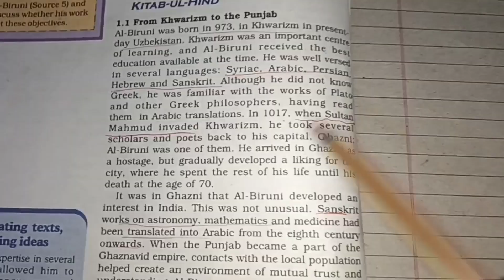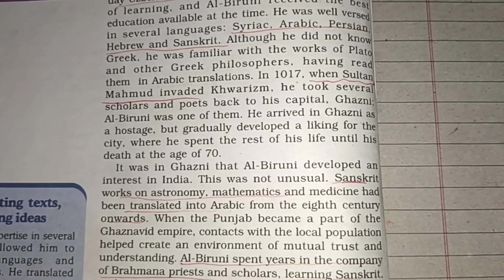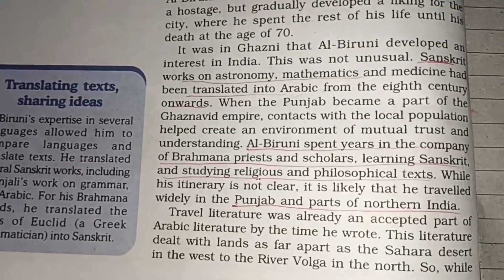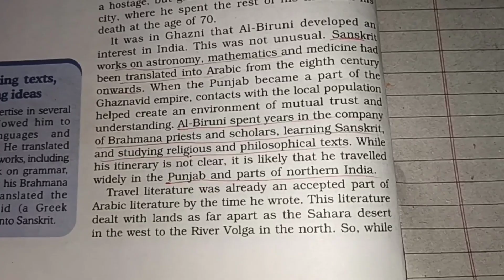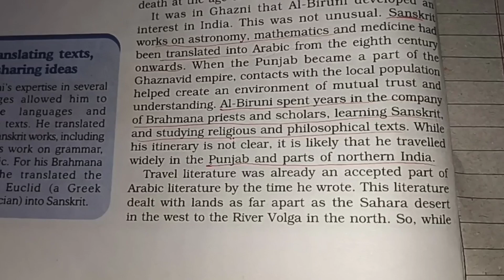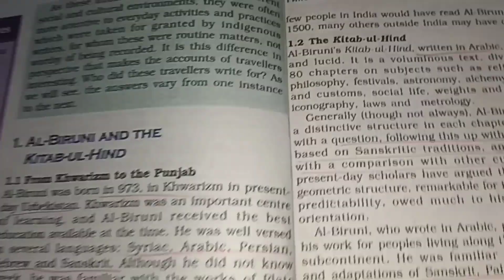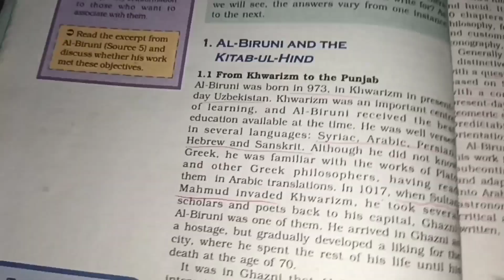AL Biruni & Kitab UL Hind ||Through the eyes of travellers|| History Class 12th || Notes||CBSE Board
Brief information about the first topic of Through the eyes of travellers, AL Biruni and his book Kitab UL Hindi || CBSE Board 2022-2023 ||

Please let me know if anyone of you need the Notes for any topics in a pdf format.

This is a truly informative video which explains each and every topic in regards to CBSE board.